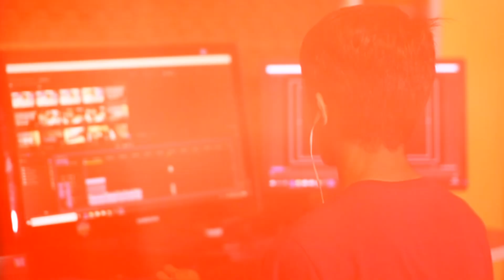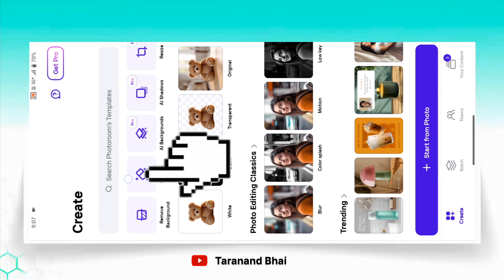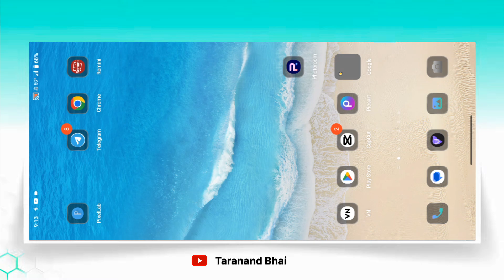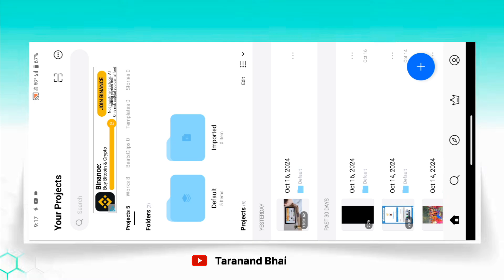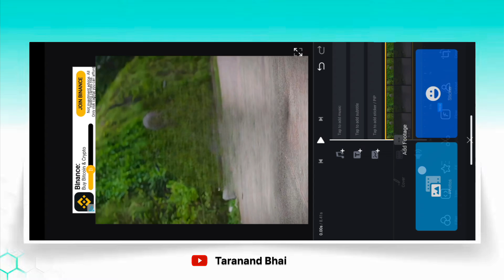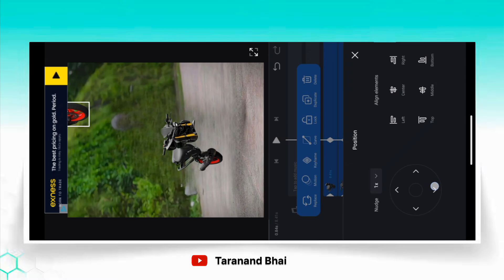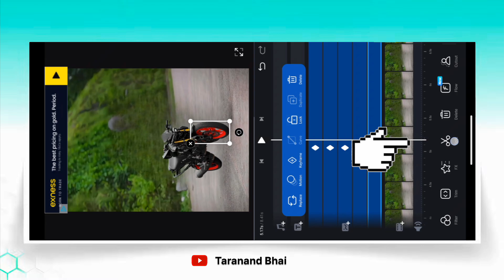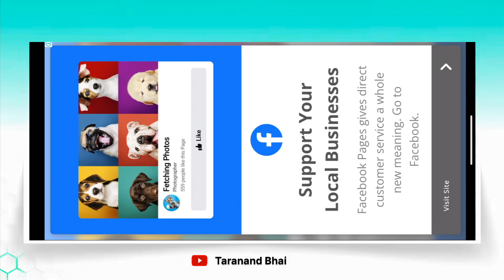Trending Bike Reels Editing || Instagram Trending Bike Reels Editing Tutorial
best reels editing tutorial
viral bike reels editing
Instagram Trending Bike editing